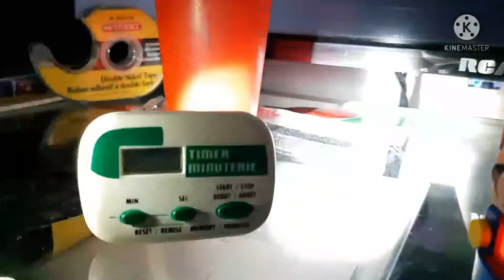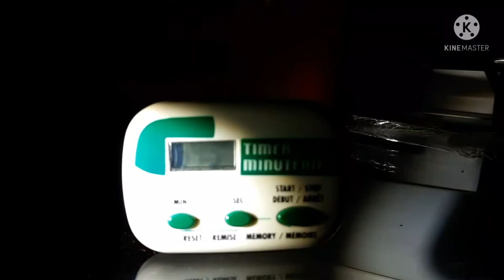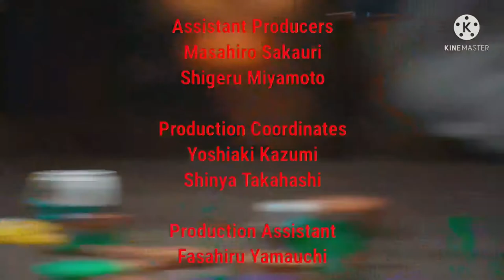LEGO® Super Mario: AWM S1E15 - #2 Years Down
Mario & Luigi Have To Get this Started on doing everything to making the great stuff to the MEGAS in order to making stuff to BTS Clubs and The Dudes from TTS To LEGO Voices, They try doing too much stuff, Many Stuffs, And Everything Odd 0_o

Credit to Nintendo, LEGO, Wildbrain, And GamerSoundEffects